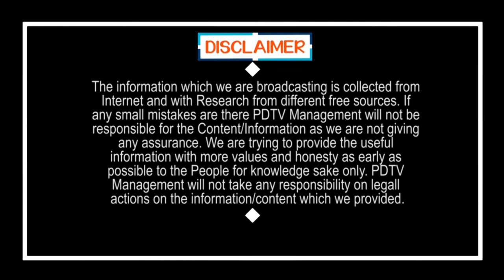Public Talk | Local Elections | Ys Jagan | Chandrababu | Nimmagadda Ramesh | Govt Ruling | PDTV News